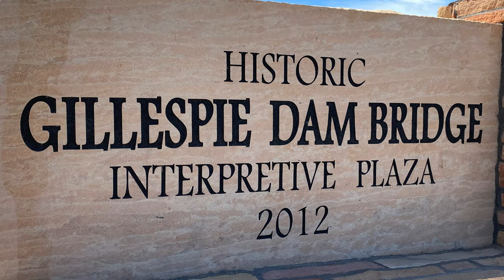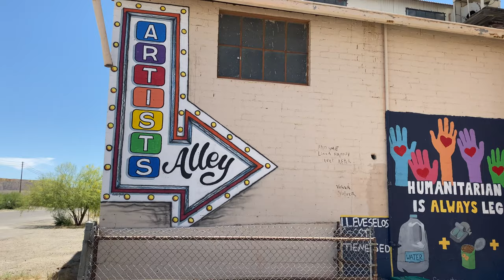Gillespie Dam Bridge, Ajo AZ, Organ Pipe Cactus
Gillespie Dam Bridge, Ajo AZ, Organ Pipe Cactus National Monument